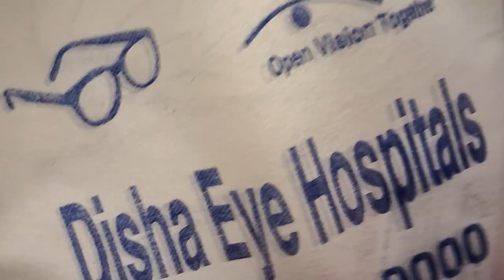Vlog -89#Rabi bari dhuke te parlona#dokaner style barite egg roll# Moumita simple lifestyle vlog